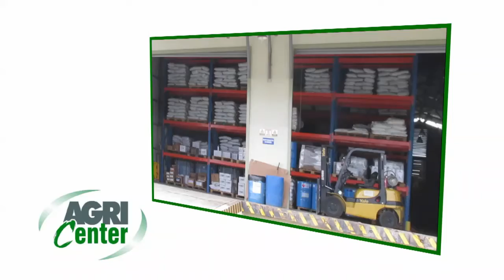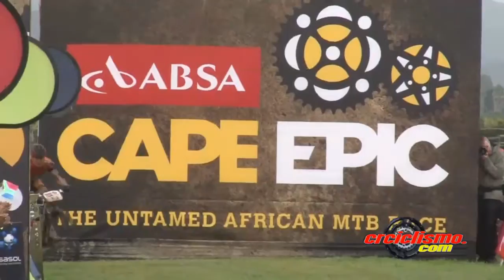CRCICLISMO PROGRAMA 30